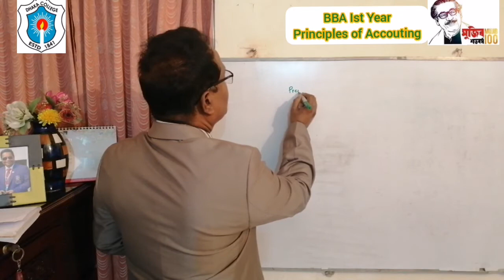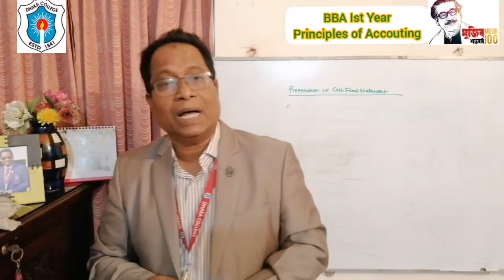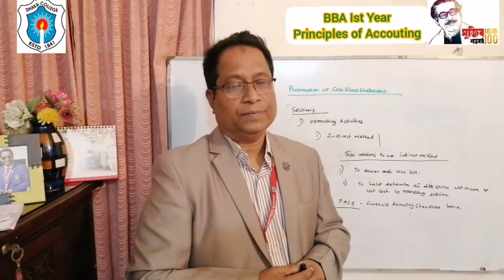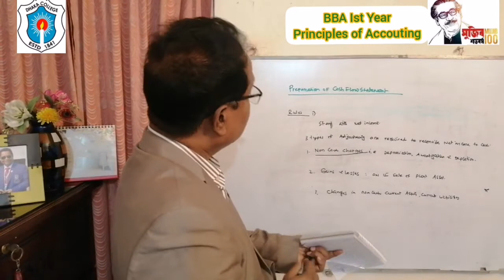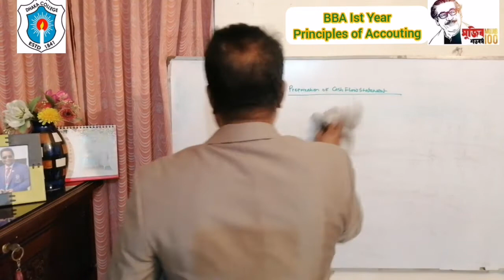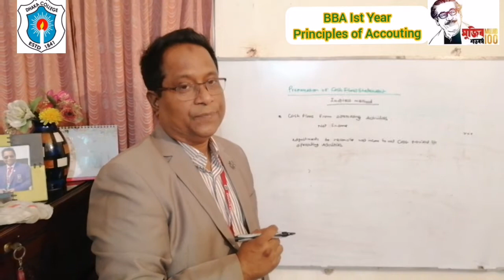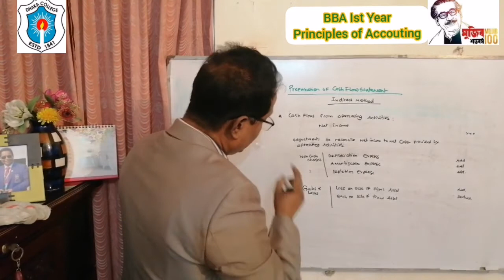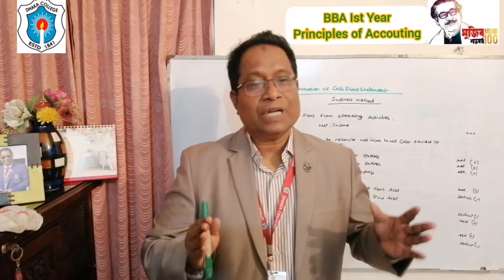BBA Ist year Course: Principles of Accounting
BBA Ist year
Course: Principles of Accounting
Topic: Statement of Cash flows
Lecture 03 Date;03/02/2021
Md.Shawkat Ali
Associate Professor
Department of Accounting, Dhaka College